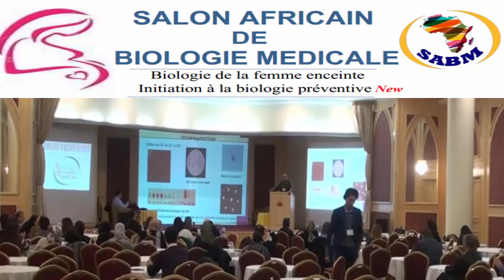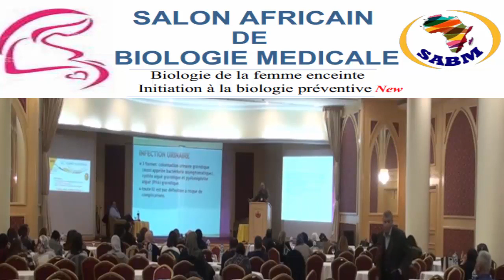Les infections uro-génitale chez la femme enceinte DR BOUKADIDA